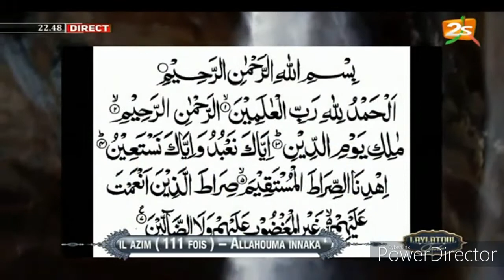7 - Goudik Al Quran - Partie 2